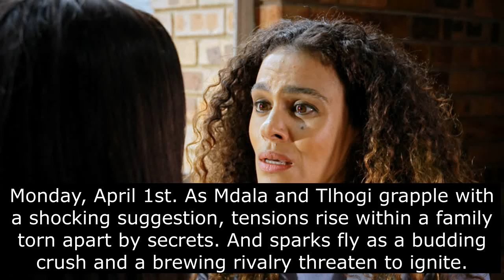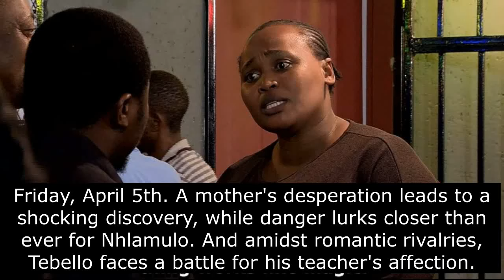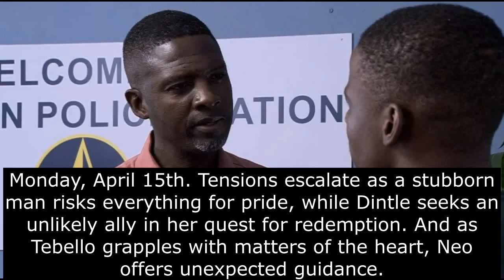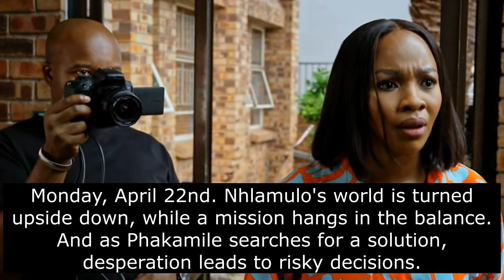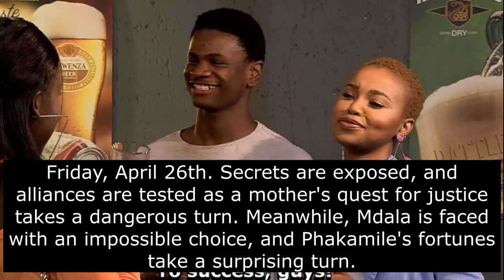Scandal! Teasers April 2024 | e.tv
Scandal! Teasers  April 2024